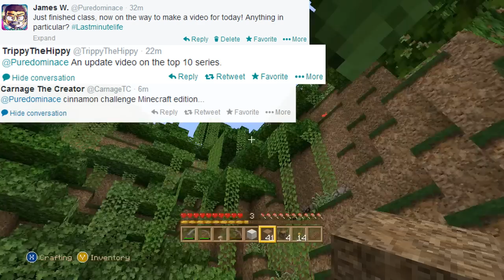Minecraft Xbox & PS3: TOP 10 Series Information! | SUBMIT YOUR MAP TODAY!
Today I'm talking about the TOP 10 series and how I want you to submit your maps! I want to see all your maps on Minecraft Xbox 360 & Minecraft Playstation 3 (PS3)! Hope to see some sweet rocket ships!